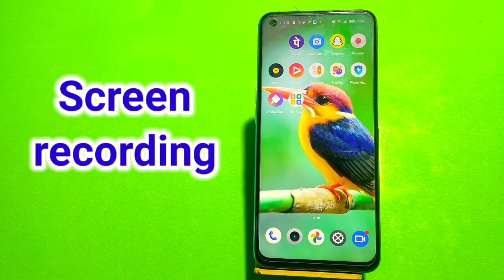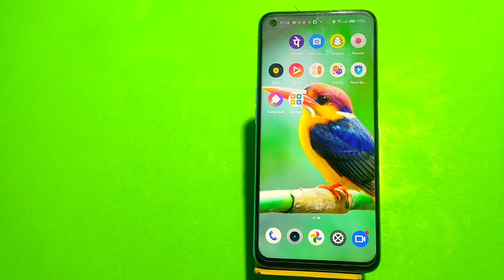How To Enable Screen Recording In Realme 10, Screen Record In Realme 10, Realme 10 Mein Screen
How To Enable Screen Recording In Realme 10, Screen Record In Realme 10, Realme 10 Mein Screen Record Kaise Karen

Screen_Recirding_ Realme 10